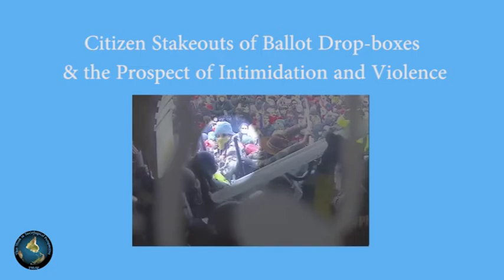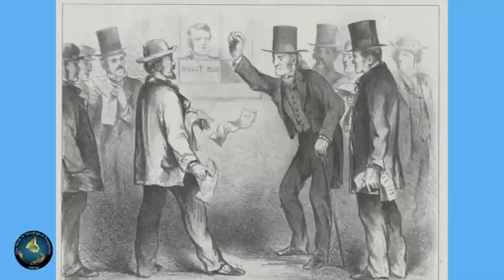Citizen Stakeouts of Ballot Drop-boxes: TWiSP Excerpt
To receive 1 email a week with links to a new TWiSP episode, please

In "Citizen Stakeouts of Ballot Drop-boxes" UC-Berkeley Professor Samuel Roundfield Lucas discusses a recent New York Times report on a developing movement to surveil ballot drop-boxes. The article, titled “Hunting for Voter Fraud, Conspiracy Theorists Organize ‘Stakeouts’,” reports both on new state-level legislation to place ballot drop-boxes under camera surveillance, as well as citizen-organized "stakeouts" of ballot drop-box sites. Lucas places this  development in historical perspective, considers its implications for the prospects of violence, and suggests what drop-box stakeouts mean for the health, safety, and functioning of the polity.

TWiSP 2022m08d11Seg2